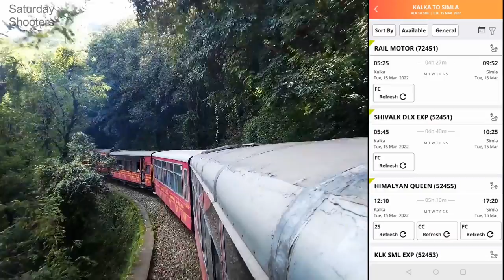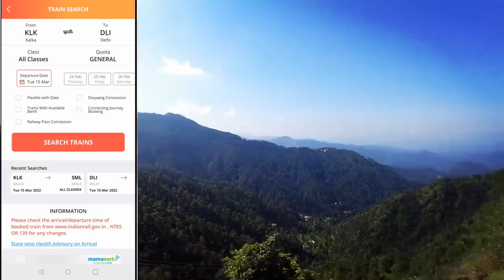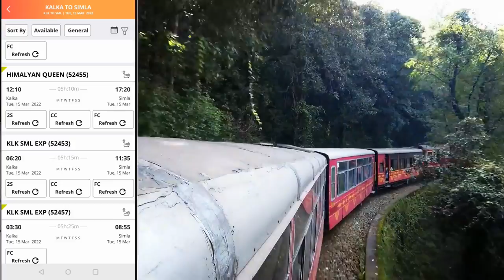Kalka To Shimla Toy Train | Full Information 2022 | Tickets Price | Types of Coaches in Toy Train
I have explained every information you need to know to travel from Kalka to Shimla by toy train.

Your queries and Topic covered in the video:

1. kalka to shimla toy train
2. kalka shimla toy train timings
3. kalka to shimla toy train ticket price
4. kalka to shimla toy train booking online irctc
5. kalka to shimla train journey
6. toy train shimla
7. kalka shimla toy train booking
8. kalka shimla heritage train
9. how to book kalka shimla toy train
10. types of coaches in toy train